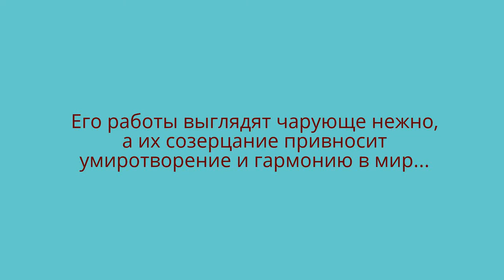Koukei Kojima (Кодзима Коукей) - японский художник